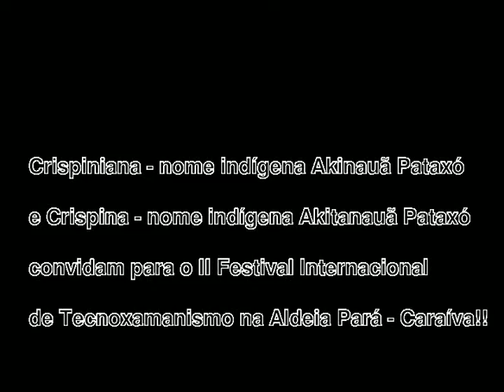Akinauã e Akitanauã Pataxó convidam para o festival tecnoxamanismo-2016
Crispiniana (nome indígena Akinauã) e Crispina (nome indígena Akitanauã) convidam para o II Festival Internacional de Tecnoxamanismo - a ser realizado na Aldeia Pará e Barra Velha Pataxó - Caraíva - Sul da Bahia - Brasil - 20 a 27 de novembro de 2016. Mais informações

english version

Crispiniana (indigenous name Akinauã) and Crispina (indigenous name Akitanauã) invites people to the II International Festival of Technoshamanism - to be held in the Aldeia Pará (Pará Village) and Aldeia Barra Velha (Barra Velha Village) Pataxó - in Caraíva - South of Bahia - Brazil - 20 to 27 of november 2016.